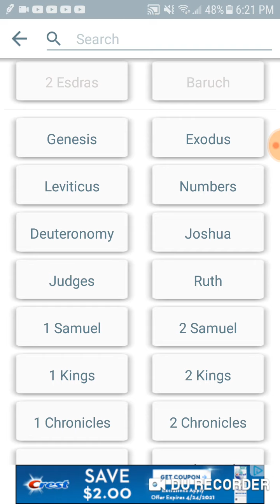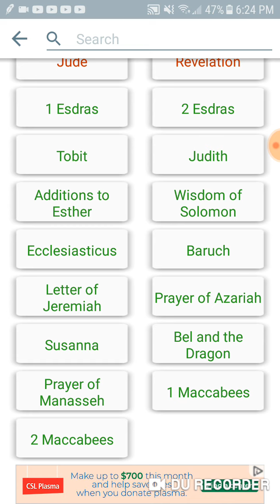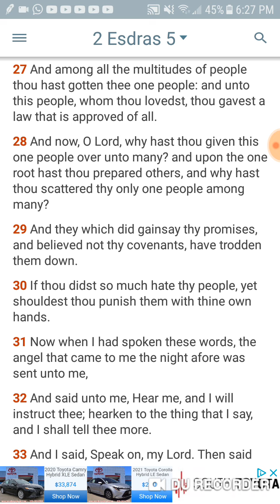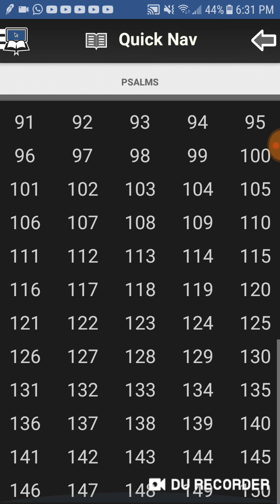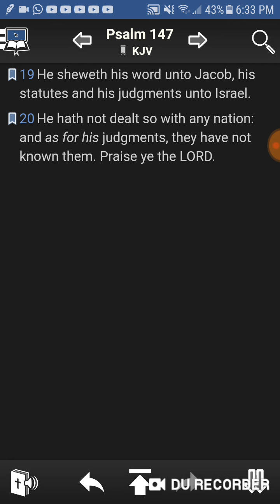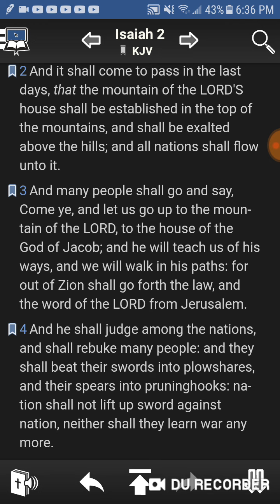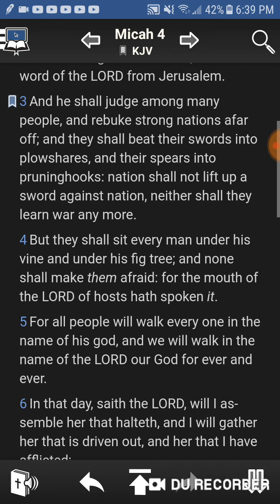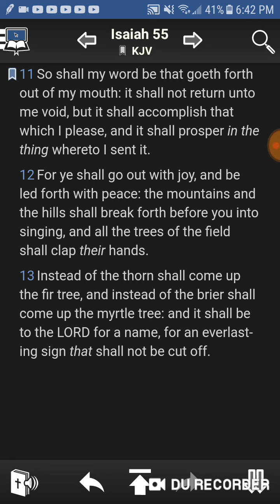Continuation The LORD has a chosen nation he's not the God of all nations and people